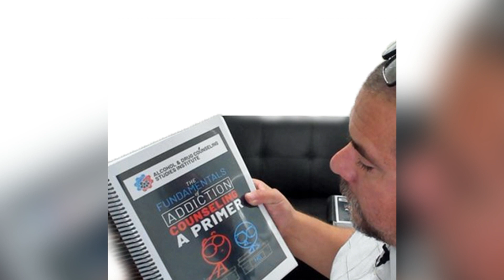The Inspiring Journey of Our SUD Counseling School - CCAPP & CADTP Approved School Online 🎓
Welcome to an inspiring journey of transformation and educational excellence! In this video, we delve into the origins of our Substance Use Disorder (SUD) Counseling School, accredited by both the California Consortium of Addiction Programs and Professionals (CCAPP) and the California Association of DUI Treatment Programs (CADTP).

🚀 Our Story:
Join us as we share the founder's personal journey from recovery to becoming a beacon in the SUD counseling profession. Discover how passion and experience led to the creation of the Alcohol and Drug Counseling Studies Institute, and our subsequent role in consulting for some of California's largest educational institutions.

📚 Empowering Aspiring Professionals:
Our school is dedicated to training Registered Alcohol and Drug Technician (RADT), Substance Use Disorder Registered Counselor (SUDRC) Registrants, aspiring Certified Substance Use Disorder Counselors, Interventionists, and Recovery Coaches. We offer a comprehensive online SUD Counseling Studies program designed to equip you with the knowledge and skills needed to excel in this field.

Comprehensive Mentorship & Support: Our commitment to student support and mentorship sets us apart.
Flexible Learning: Catering to diverse learning needs with our versatile online platform.
Industry Expertise: Learn from experienced professionals who've made significant strides in the field.

👍 Engage with Us:
Your support helps us reach and empower more aspiring SUD professionals.